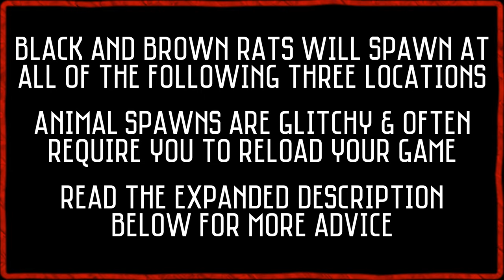RDR2 - Black & Brown Rat Locations | Hunting Requests 2 (Red Dead Redemption 2)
Welcome to my RDR2 Rat location guide. This video covers three reliable Black & Brown Rat spawn locations in Red Dead Redemption 2 story mode - expand the description below for perfect pelt instructions and Hunting Requests 2 information.

TIMESTAMPS:
00:00 - Introduction
00:12 - Rat Location 1
01:31 - Rat Location 2
02:33 - Rat Location 3

**Perfect Pelt Guide** Get a clean head shot on a three star Rat using a Bow equipped with Small Game Arrows.

A perfect Brown Rat or Black Rat pelt is required for the Hunting Requests 2 mission, which can be started by visiting any Post Office from Chapter 2 onwards, observing the first list posted on the notification board and progressing from there.

This video covers the three most reliable spawn locations (in my experience) for Rats in RDR2 story mode - also quite reliable for RDO / Red Dead Online as well. They are most commonly found at night, but can also easily be found during the day as well.

If you have trouble getting a Rat to spawn, I suggest setting up a camp a few clicks away from the spawn location and sleeping until the following day before riding back and trying again. If you hit bad RNG you may have to do this up to 5-10 times to get it to work for your desired purposes. Reloading your save and/or game can also be used to try and reset the animals in game.

Be sure to explore a small radius of the surrounding area thoroughly before resetting and trying again as it's exact location varies depending on conditions.

Also, be sure to clear out any legendary animals or random encounters in the area as they can mess with the spawns as well.

Good luck, animal hunting can be quite tricky sometimes, but be patient and you'll find one eventually. If you have any questions just drop them down below and I'll answer them when I can!

If you enjoyed my video covering RDR2 Black and Brown Rat locations that assists with the Hunting Requests 2 mission, please hit the thumbs up and consider subscribing for future Red Dead Redemption 2 & Rockstar Games related content.

End screen music taken from YouTube music library: Hooky with Sloane - Bird Creek